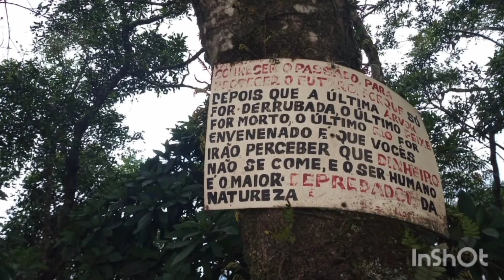Vídeo com Imagens do Pico do Urubu 2021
Vídeo Clipe com Imagens do Pico do Urubu em Mogi das Cruzes..